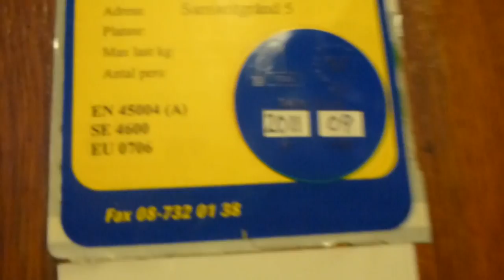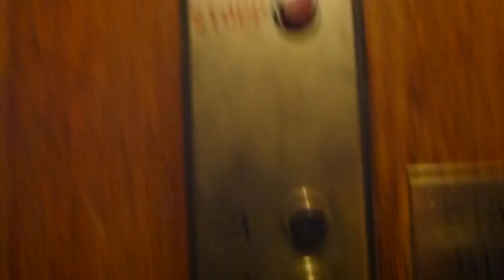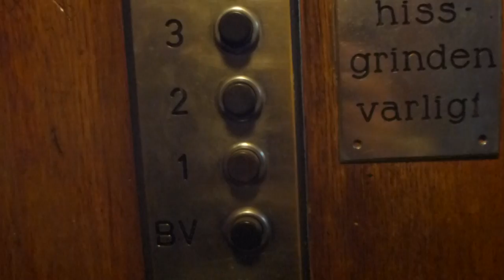Old Original elevator @ Samaritgränd 5